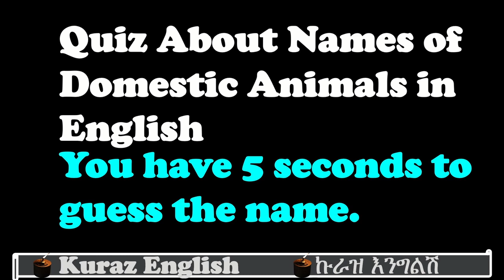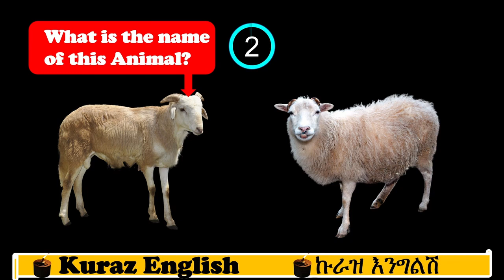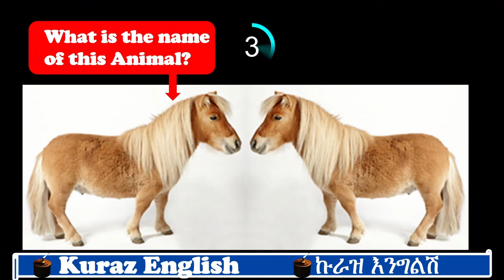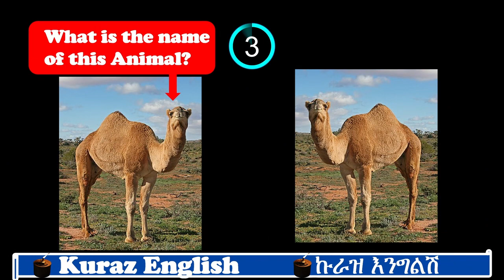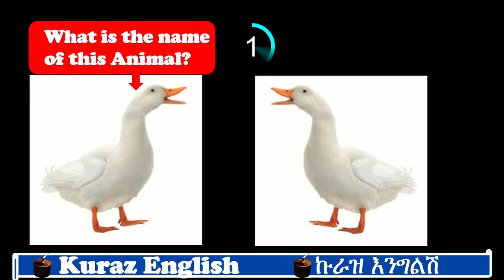Domestic Animals Quiz - Farm Animals Quiz - Pictures and correct pronunciations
This video presents quiz for vocabulary of list of domestic animals. Names of domestic animals in English with pictures and correct pronunciations of the names.